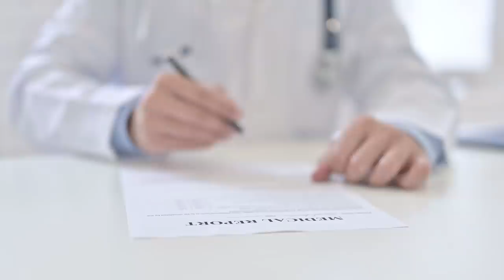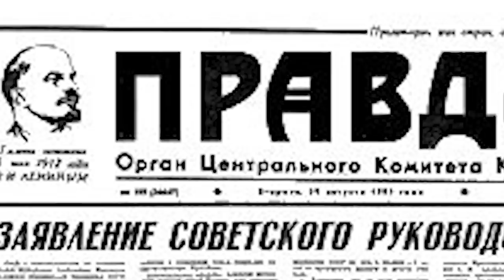11 de Stranger Things EXISTIU DE VERDADE? Conheça Nina Kulagina!